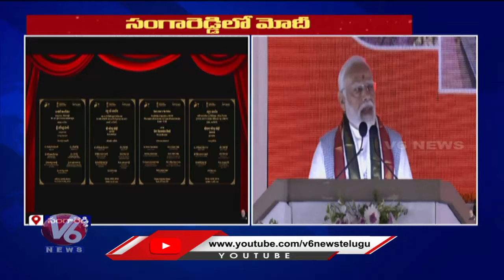PM Modi Speech After Laid Foundation Stone For Several Projects at Sangareddy | V6 News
400 సీట్లివ్వండి..